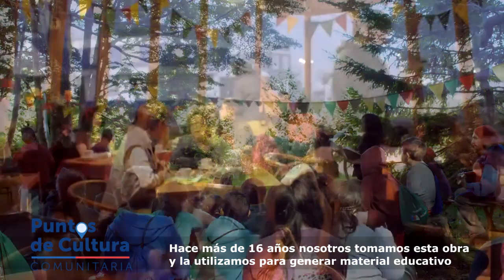Tolkien Magallanes es parte de Puntos Cultura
Esta agrupación forma parte del registro nacional del programa Puntos de Cultura Comunitaria desde 2023.